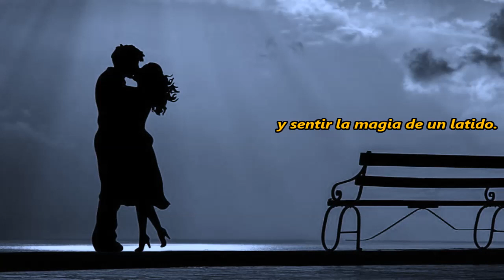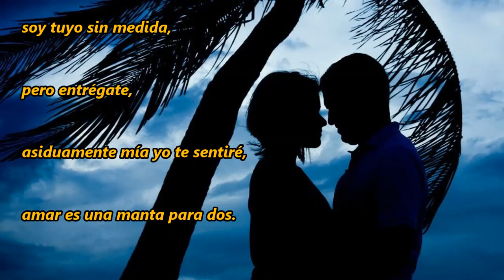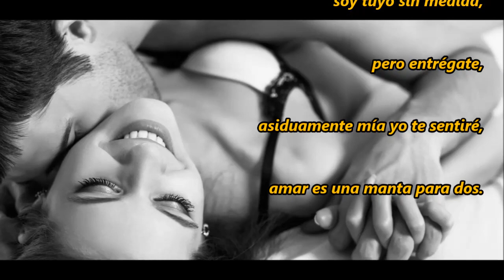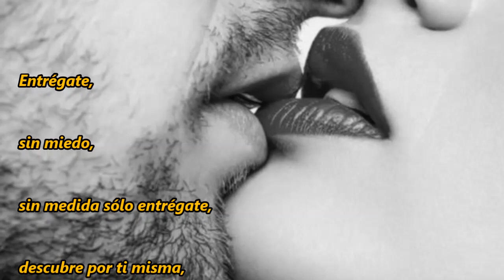ENTREGATE - Pecos Kanvas (1979) *Letra*